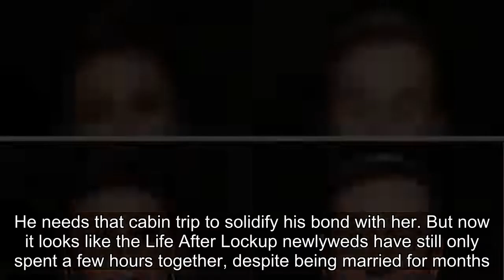Life After Lockup: Branwin Explains Disinterest In Sleeping With Chazz